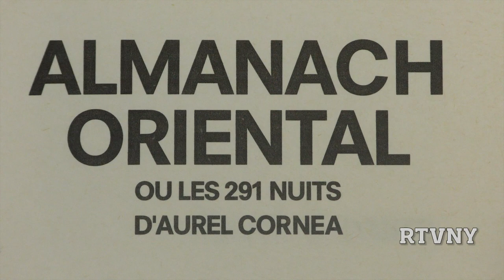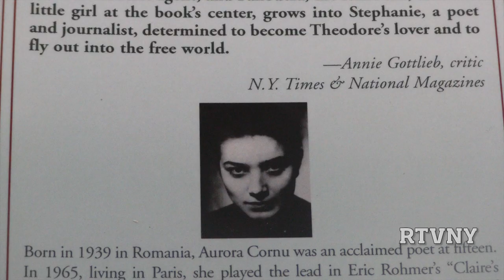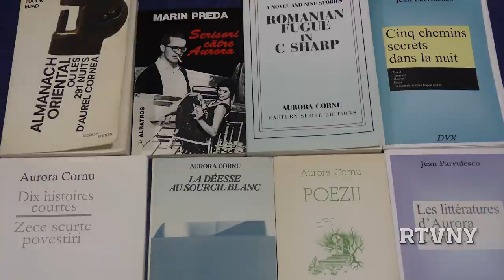Aurora Cornu: In Memoriam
(Aired 03/21/21) Channel NYCTV-life (WNYE) - Romanian TV of New York (RTVNY).
In dimineata zilei de duminica, 14 martie 2021, s-a stins din viata, la Paris, in spitalul Broca, scriitoarea Aurora Cornu.  Nascuta in 6 decembrie 1931 la Provita, judetul Prahova, devine la 16 ani redactor la ziarul Flamura Prahovei din Ploiesti unde publica reportaje si poezie. Dupa absolvirea Scolii de Literatura Mihai Eminescu, intra ca redactor in sectia de poezie a revistei Viata Romaneasca. Se casatoreste cu Marina Preda in 1955 de care divorteaza in 1959.  În anul 1965 fuge din Romania comunista la Paris. Între 1967 şi 1978 colaborează la emisiunea literară a Monicăi Lovinescu de la Europa Liberă. La Paris frecventeaza cercul scriitorilor romani din exil si se împrieteneste cu Pierre Emmanuel, Erich Rhomer, Eli Lotar, Mircea Eliade, Emil Cioran, Jean Parvulesco. În 1970, marele regizor francez Eric Rohmer o distribuie în rolul principal din filmul Genunchiul Clarei (Le genou de Claire) film care a devenit un clasic al "noului val" francez. În 1972, la Londra, produce şi interpreteaza rolul principal în filmul „Bilocation“. Se căsătoreste cu Aurel Cornea, inginer de sunet la televiziunea franceză, care este luat ostatic în Liban (1986) împreună cu alţi jurnalişti de la Antenne deux (2) de catre un grup islamic terrorist din gruparea Hezbollah. Dupa eliberarea lui Aurel Cornea din captivitate, cei doi oficiaza cununia religioasa, nasul de cununie fiind Jacques René Chirac, prim-ministru al Frantei (dintr-o eroare in materialul video e mentionat  François Mitterrand).
In ultimele decenii de viata Aurora Cornu a trait la Paris si la New York unde a avut legaturi stranse cu scriitorii romani din exilul american printre care Mirela Roznoveanu, Constantin Virgil Negoita, Mircea Sandulescu, Valery Oisteanu, Serban Chelariu, Dumitru Radu Popa, Doina Uricariu, Alexandra Conte, Stefan Stoenescu, Gabriel Plesea.
Debuteaza in volum in 1962 cu Distante, carte de poeme;  a urmat La déesse au sourcil blanc, 1984; Poezii, 1995; Convorbiri Despre Marin Preda - Marin Preda, Aurora Cornu, Eugen Simion, 1998; Marin Preda, „Scrisori către Aurora“, 2001.  Romanul „Romanian Fugue in C Sharp“, 2003, tradus în limbile română si franceza ; „Castel pentru o persoană“, poeme,  2004. În 2015 au apărut la editura Vinea două volume de versuri: „Noaptea despărţirilor“ şi „La nuit des abandonnées“, iar în 2016, culegerea bilingvă „Zece scurte povestiri“.
A fost ctitorul Mănăstirii de la Cornu, Prahova, sfintita in mai 2008, construita dupa un desen de Horia Damian.  Decesul Aurorei Cornu a fost anuntat in Le Monde. Slujba religioasa a avut loc la Catedrala Greco-Ortodoxa Sfantul Stefan din arondismentul 16, Paris iar inmormantarea in aceeasi zi de sambata 20 martie la cimitirul parisian Thiais.
Aurora Cornu, o doamna distinsa si fara pereche a culturii romane, a emanat nobletea si siguranţa omului încercat care şi-a dominat destinul. A trăit o viaţă plina de dificultati, viata scriitorului exilat, din care a ieşit învingătoare prin credinţă şi literatură.
Cristi Boghian
Realizator & Producator
Doina Boghian - Colaborator
Romanian TV of NY (RTVNY)
Sursa foto/video:
Arhiva personala Mirela Roznoveanu
Arhiva Romanian TV of New York(RTVNY)